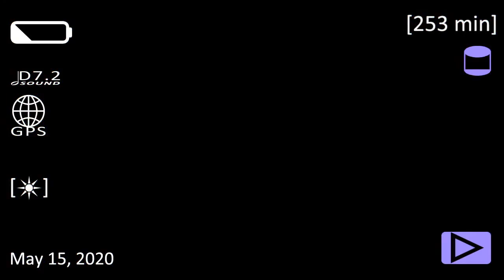LDOE Last Day On Earth Teaser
This is a world on the edge of an apocalypse and mankind as it is known is on the verge of extinction. The year is 2022 and the Earth as a whole faces a looming catastrophe, as an alien race called The Hive successfully breached every developed nation's defenses, and is now systematically attempting to destroy all military forces. It's up to the remaining survivors to protect the last bastion on Earth.